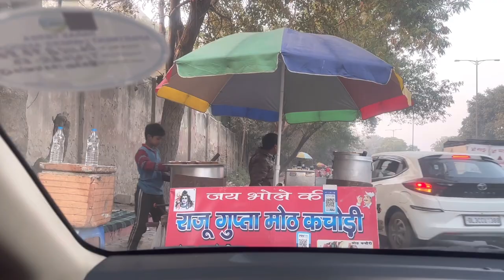Gifted myself IPhone15🎁l Kuku bana Sunny Deol💪l Sonia Chauhan